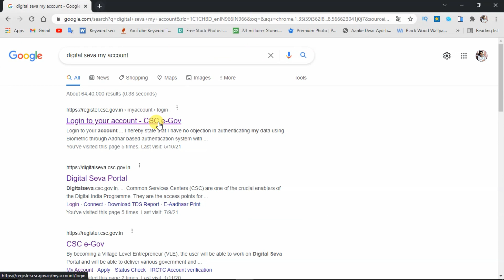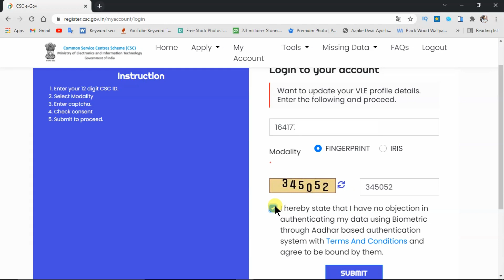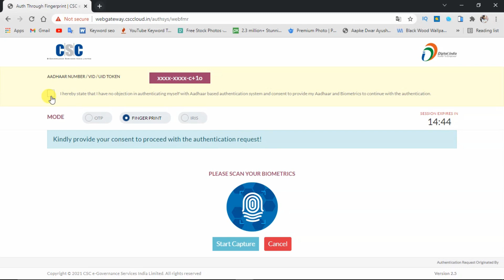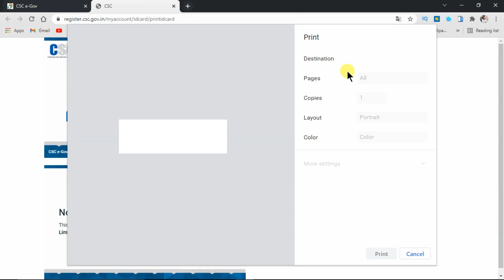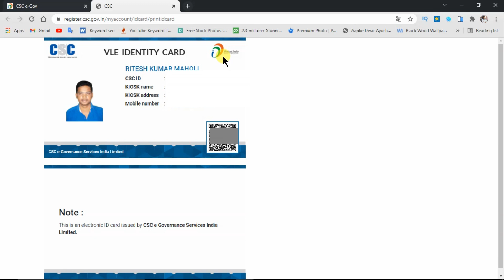CSC Id Card Download Kaise Kare | CSC VLE Id Card Download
Let’s connect on social:
GEAR
Gorilla Tripod
3. how to do photo crop || adobe photoshop me crop nahi ho raha ho to kya karen
6. MS Word Me Table Ko Bold Kaise Kare || Table Ko Colour Kaise Kare in Hindi
9. how to make a photo size in mr photo || mr photo me photo kaise add kare

Your Quires:-
csc id card kaise download kare
csc id card kaise download karen
csc id se aadhar card download kaise kare
csc id se pan card download kaise karen
csc se voter id card download kaise karen
csc id se aadhar card download kaise karen
csc voter id card kaise download karen
csc se voter id card kaise download kare
csc id se ayushman card kaise download kare
csc id se pan card kaise download kare
csc me voter id card kaise download karen
bina csc id ke ayushman card kaise download karen
csc operator id se ayushman card kaise download kare
bina csc id ke labour card kaise download karen
ayushman card kaise download kare bina csc id ke
csc id card download kaise kare email se
csc id card download kaise kare free
csc id card download kaise kare free fire me
csc id card download kaise kare jio phone me
background kaise change kare photo ka photoShop mein
do photo ko ek Sath Kaise banaye